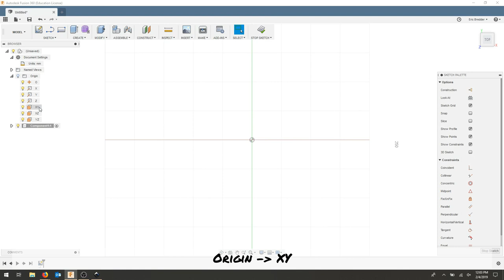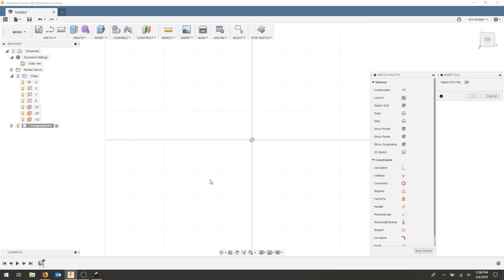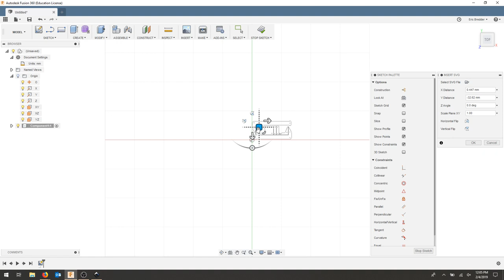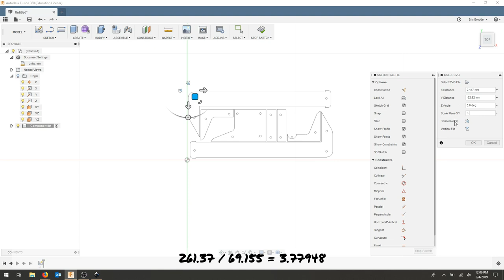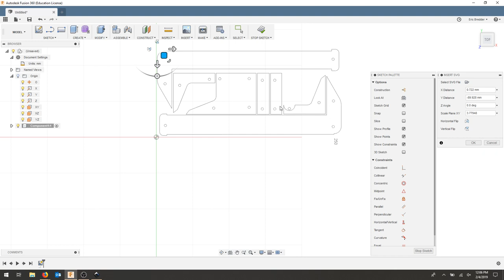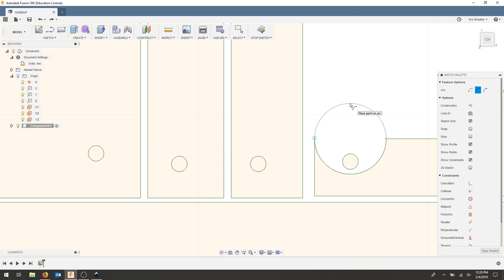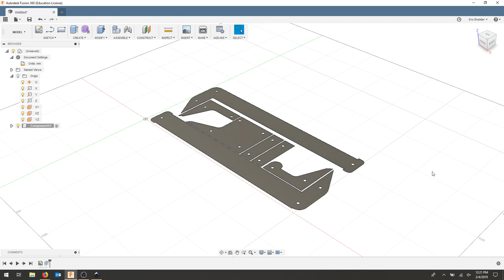01: IND 250 - Fusion 360 Sketch & CAM Intro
This is part 1 of importing an existing drawing, manipulating the design, checking measurements and preparing it for the CAM environment in Fusion 360.